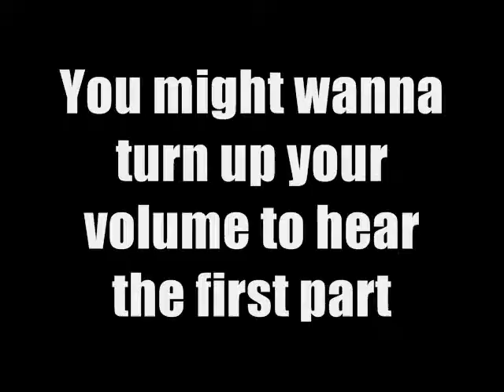Sandwiches On Hats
Random clips thrown together to make this. Most, if not all, of the camerawork as well as a little bit of the editing was done by Ben Catus
The writing and editing of a lot of these clips was done by me. Some of them were just random real-life instances.
And there are too many other people to credit here, most of which don't have YouTube accounts.